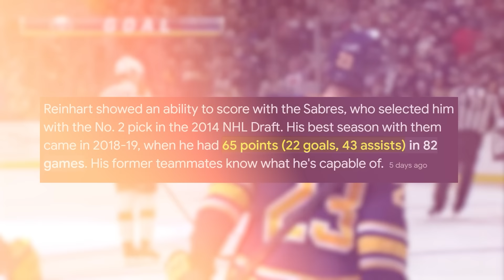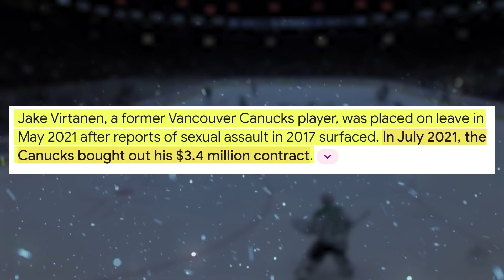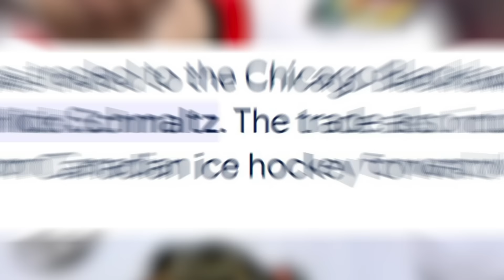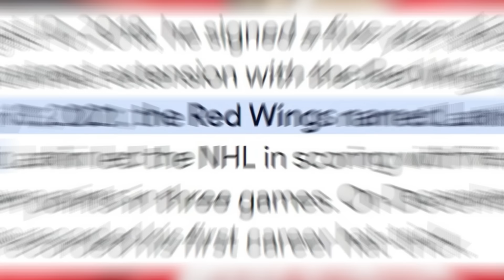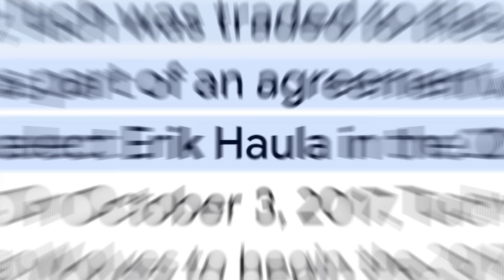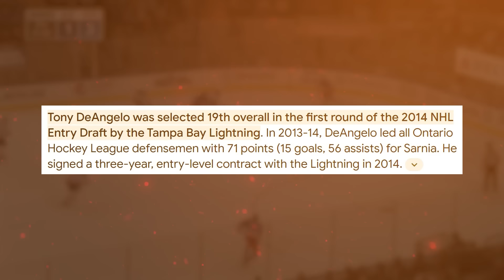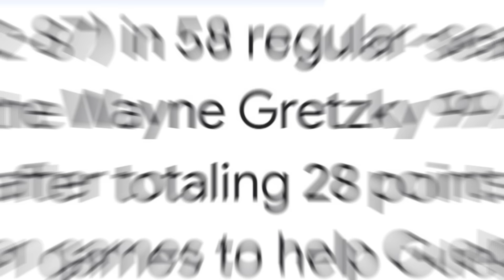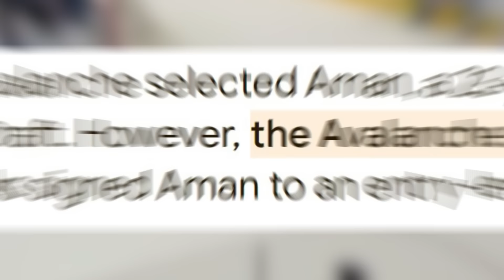What Happened to the 24 Players Drafted Before David Pastrnak?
Every NHL fan knows that David Pastrnak is an absolute STUD! But did you know he was taken 25th overall in the 2014 NHL Draft? How could 24 teams completely overlook his raw talent. Well, in todays video — we find out what happened to the 24 players drafted before Pasta.

Chapters:
0:00 - Intro
0:40-4:26 - Picks 1-5
4:26-9:13 - Picks 6-12
9:13-13:06 - Picks 13-18
13:06-16:48 - Picks 19-24